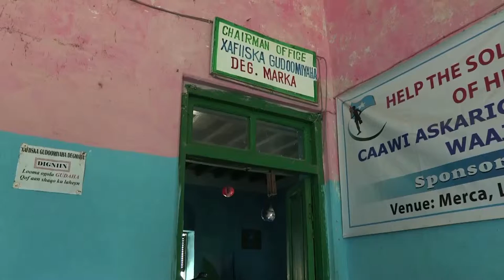ONU e parceiros avaliam condições humanitárias em província da Somália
Em um esforço para avaliar as condições de vida em Marka, capital da província somali do Baixo Shabele, organizações humanitárias, sob liderança do Escritório das Nações Unidas de Coordenação de Assuntos Humanitários (OCHA), visitaram a região nesta semana.

A visita acontece após recentes confrontos étnicos entre os dois principais clãs da área. Milhares de civis foram deslocados como resultado das lutas e agora buscam abrigo em campos improvisados espalhados por toda a cidade.